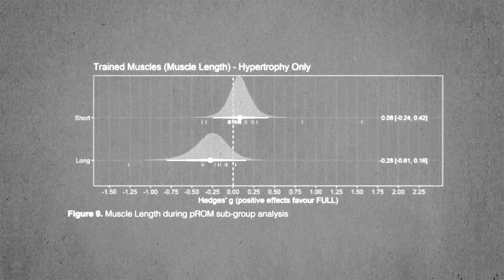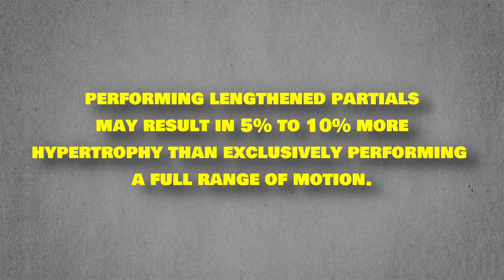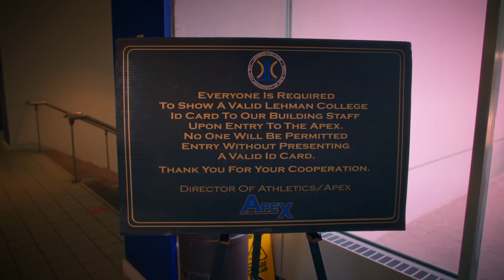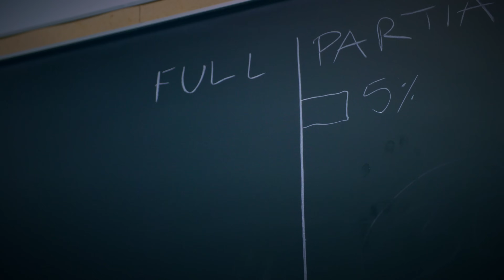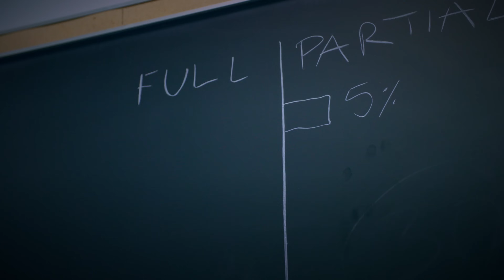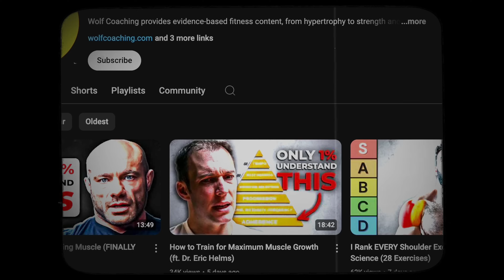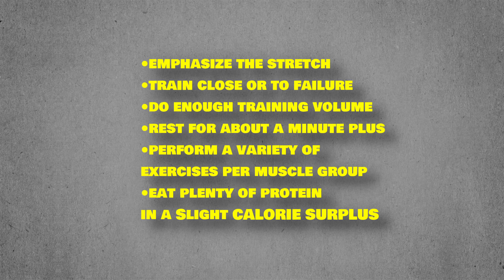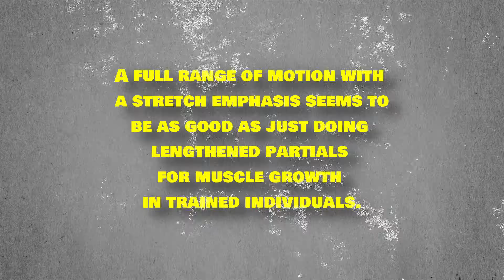We Didn’t See This Coming (NEW STUDY)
We just pre-printed our new study on Full ROM vs Lengthened Partials in trained participants. Were lengthened partials just a hoax because they only work in beginners? Is FULL ROM BACK?

The BEST app for making gains coming soon!

or on the Boostcamp app:

(code: DRPAK)
Edited, colored by Orestis Ioannidis
Filmed in the Wolf's Lair, NYC, Southampton and